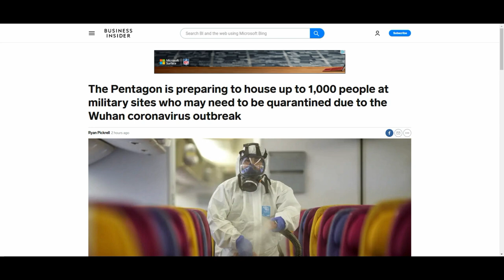U S Military setting up quarantine zones || coronavirus